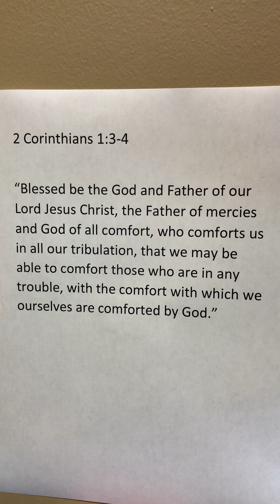Promise 22 - Comfort